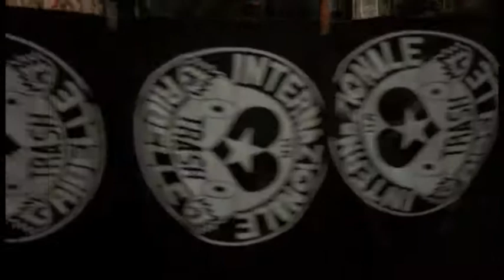ITR - NOEXPOP - MILANO ARRIVIAMO